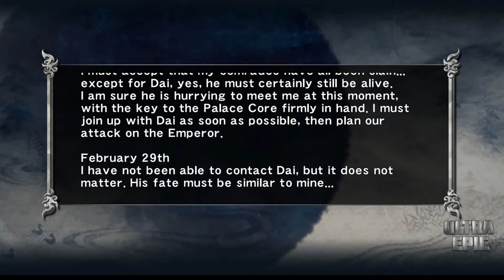Ninja Gaiden Sigma Глава 17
Ninja Gaiden Master Collection прохождение

Юный Хаябуса продолжает свой крестовый поход против Империи Вигур - он почти добрался до Императорского дворца, но на его пути осталось последнее препятствие - Лабиринт с бродящим по нему духом Лорда Доку! Время прикончить каждую демоническую тварь и вернуть похищенный Клинок Тёмного Дракона!